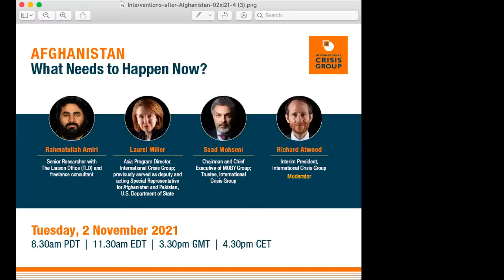Afghanistan: What needs to happen now?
Moderated by Crisis Group’s Interim President Richard Atwood, this virtual event on Afghanistan explores what the future looks like for Afghanistan under Taliban rule. During this session, Crisis Group’s Trustee Saad Mohseni, Asia Program Director Laurel Miller and Independent Consultant Rahmatullah Amiri discuss what can be expected from the Taliban in the coming months as they try to consolidate their power, how other governments' relations with the Taliban might evolve and what can be done to address Afghanistan's worsening humanitarian crisis.